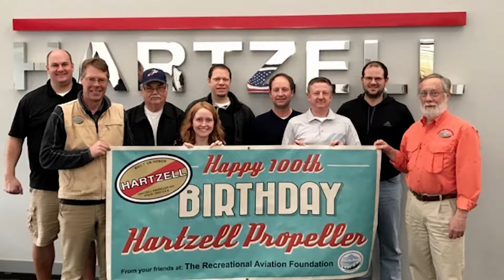Hartzell Propeller - Chuck Wiplinger of Wipaire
Wipaire is widely know in the world of seaplanes, manufacturing a full line of aircraft floats for all sizes of aircraft.  But they've also engineered over 100 STC modifications for improved performance, convenience, and reliability. We're proud to partner with another great family company and we thank Wipaire's President Chuck Wiplinger for his kind words on our 100th anniversary.